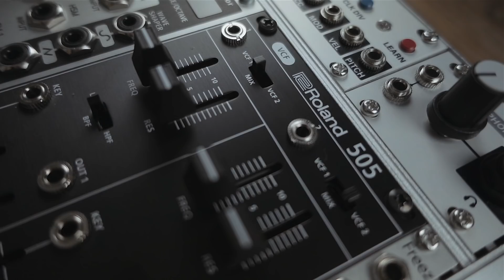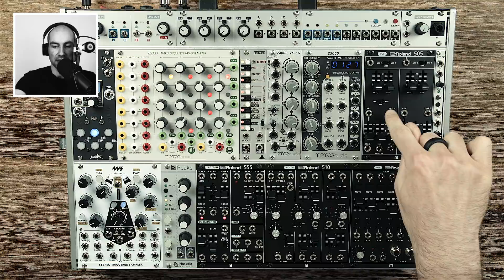Roland System-500 505 Filter Eurorack Module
Tutorial and overview of the new Roland 505 from the System-500 series of eurorack modules. This series is heavily inspired by the old System 700 and 100m modulars from the 70s and 80s. The 505 is a dual filter/VCA combo. It includes one multi-mode filter and one high pass filter. This module is based on the classic Roland SH-5 synthesizer.

■■■■■ VIDEO GEAR ■■■■■
Audio recorder
Primary lens
Secondary lens
B-Roll camera
Tripod Head